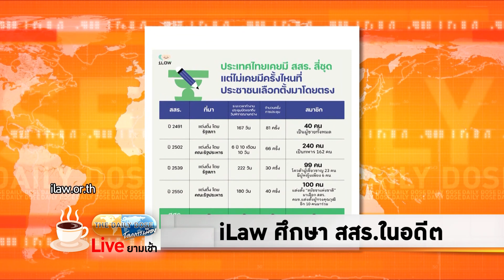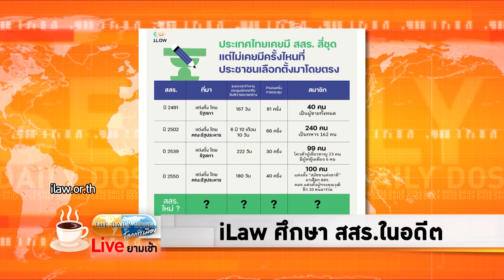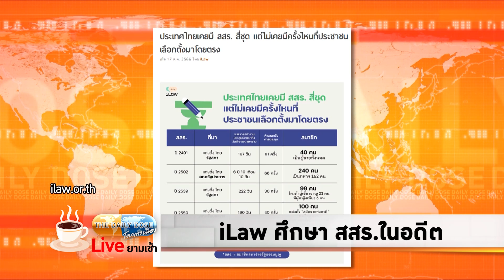iLaw ศึกษา สสร.ในอดีต TheDailyDose Live! ยามเช้า